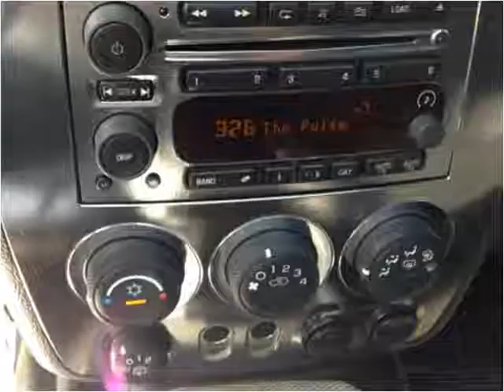2006 HUMMER H3 Used Cars Maynardville and Knoxville TN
This 2006 HUMMER H3 is available from Volunteer Motors & Trailer Sales.